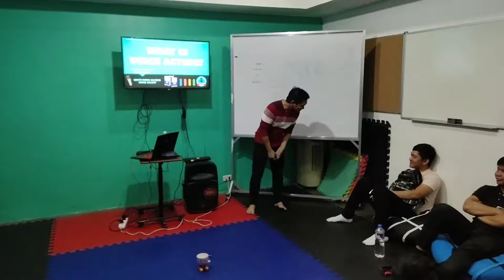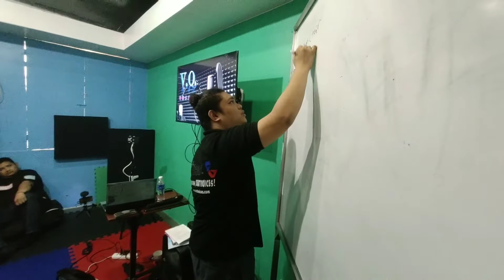The FREE Voice Acting Seminar (The Voice Acting Team Batch 3)